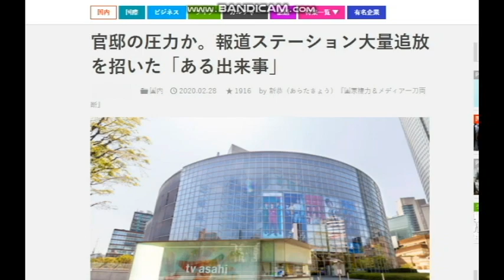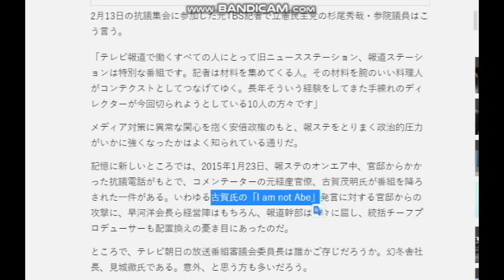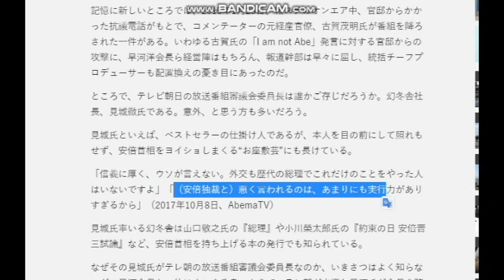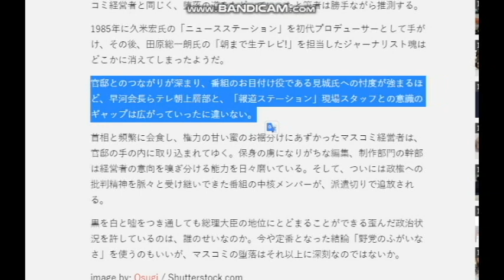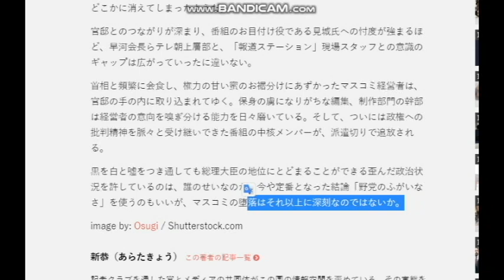【隠居TV】報道ステーション：官邸の圧力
官邸の圧力か。報道ステーション大量追放を招いた「ある出来事」

2020年3月末までの従来版「速稼塾」